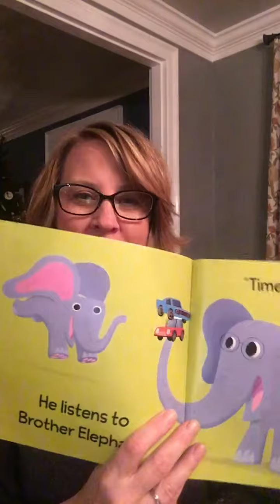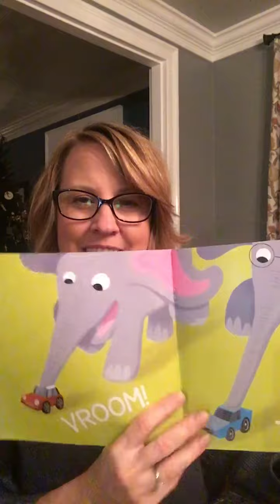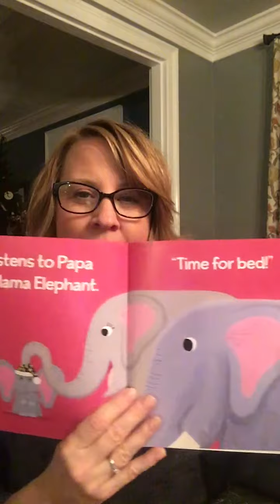Little Elephant Listens